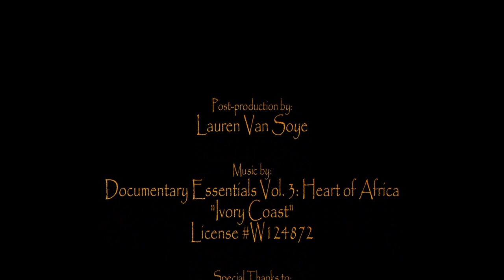Uganda Overview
Ever wonder what it would be like to be off the grid in Africa?  We spent nine days in Uganda... three days in the southwest of the country visiting the Mountain Gorillas.  The video is an overview - it shows just the highlights.